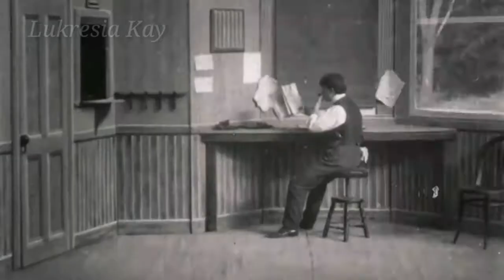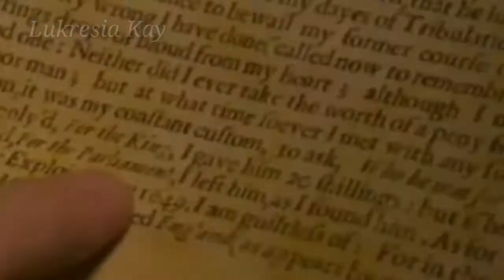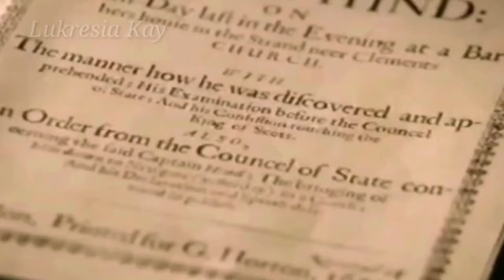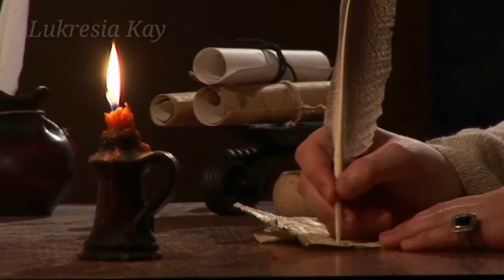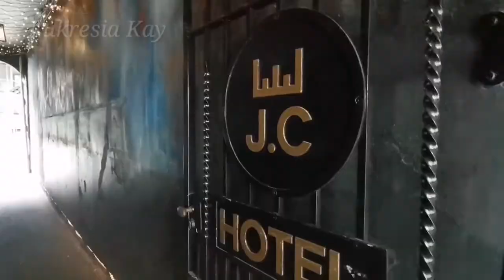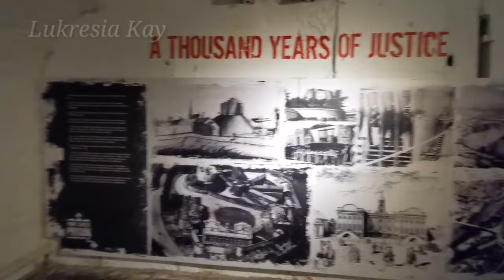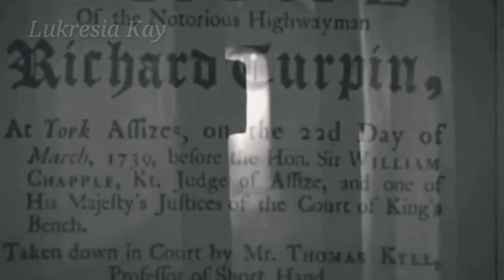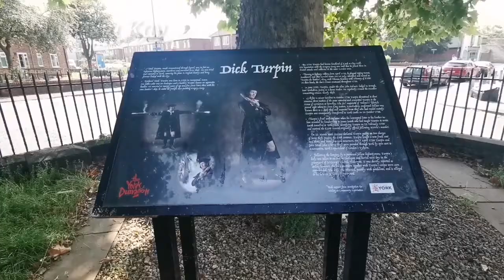Самые Известные Преступники в Истории Англии.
Famous Outlaws from British history such as Robin Hood, Captain Hind, pirate William Maurice, Prince of Wales Dafydd ap Gruffydd, Claude Du Vall, Dick Turpin.
Locations Mount Snowden in Wales, York in England (Judges court York, York Castle Museum, St. George Church).